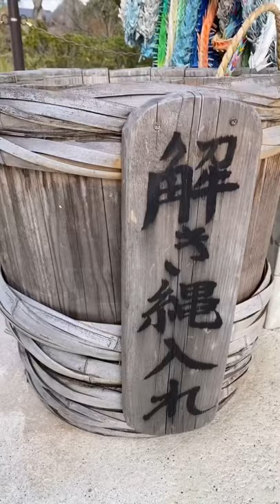Tied-up Jizo at Nanzoin Temple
Tie a rope and have a wish granted? This statue is among Tokyo’s most curious, and there’s an amusing story behind it.